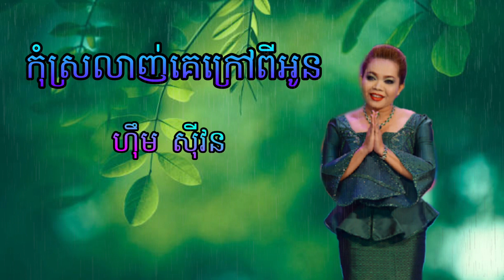កុំស្រលាញ់គេក្រៅពីរអូន ច្រៀង ដោយ លោកស្រី ហ៊ឹម ស៊ីវន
អរគុណចំពោះការទស្សនាវីដេអូនេះ